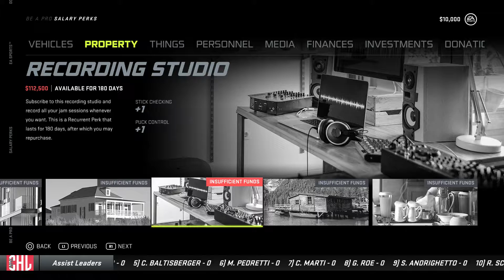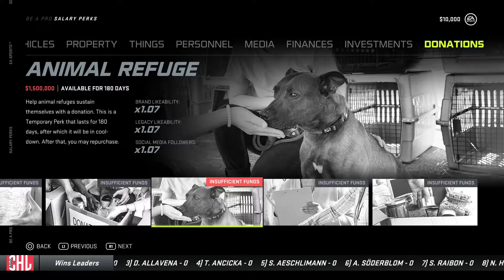NHL 21 - Be A Pro - Sven Malmstrom - #01 - De la Bélarussie!!!